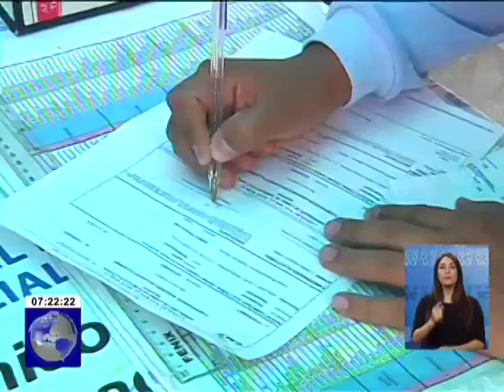Hoy culmina el plazo para el cambio de domicilio para elecciones 2017